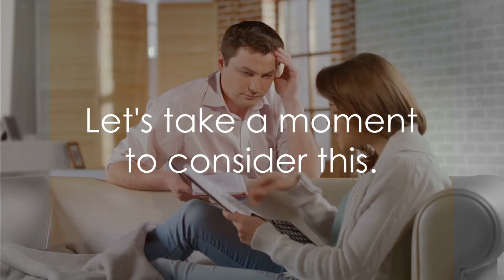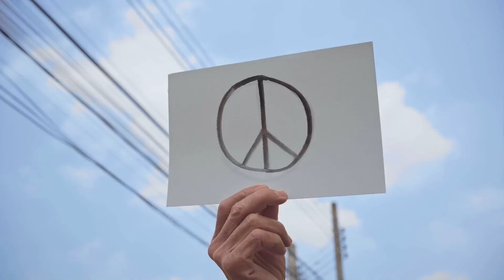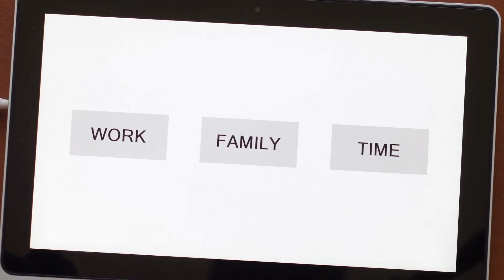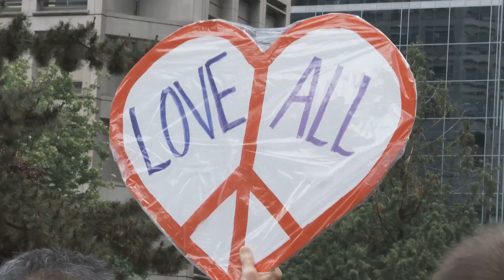Free Will: The Antidote to Determinism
I continue my fight :) against the suppressives and promoters of determinism.   They must be defeated at all cost with the use of all available tools.  For every bit of propaganda they spread, we must spread ours 10 fold! :)

The music "A Slice of Pi" is composed by my son, Alex.